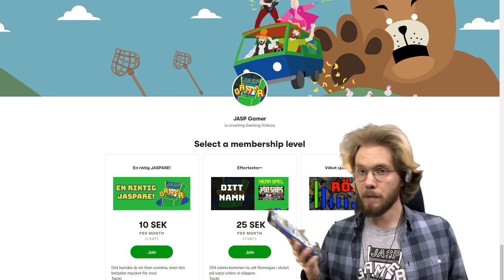Äventyrarna Trean - Del 1 [PC]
Följ med Anders och Äventyrarna på en spännande expedition in i den mystiska numeriska regnskogen.